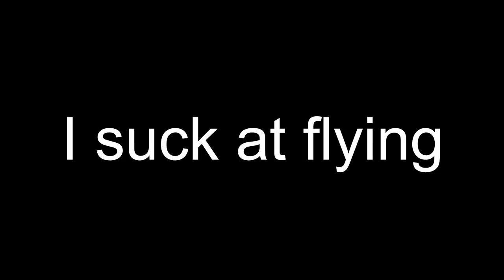Save Your Tears | Fortnite x Battlefield Montage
Song 1: Save Your Tears - The Weeknd
Song 2: Cloud 9 - Beach Bunny

Keyboard Joystick by GMK with Kontrol Freek
Mouse: Endgame Gear XM1r
Mousepad: Gamesense Radar / Artisan Hien (I switch off)
Keyboard: Razer Huntsman Mini